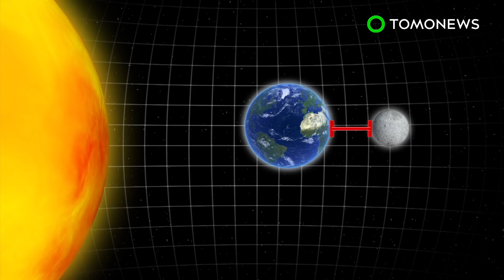Super Blue Blood Moon: Total lunar eclipse, blue moon together 1st time since 1982 - TomoNews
MOON — NASA says Earth is in for a lunar trifecta of a "super blue blood moon" on January 31, 2018.

Lunar orbit of Earth follows a 29-day cycle. The blue moon, like the one on January 31, occurs when there are two full moons in a calendar month.

The moon will also be close to Earth during this time, meaning it will be brighter than normal. This is called a supermoon.

When the moon passes through the Earth's shadow during the Jan. 31 lunar eclipse it will appear red. This creates the blood moon.

Most of Asia, Australasia and the northwestern America will be able to see this super blue blood moon, while much of South America, Africa and West Europe will not.
The rest of the world will be able to see it partially depending on their location.

The last time a total lunar eclipse to coincided with a blue moon was in 1982, reports Time, citing NASA programmer Ernest Wright and ex-NASA astrophysicist Fred Espenak.